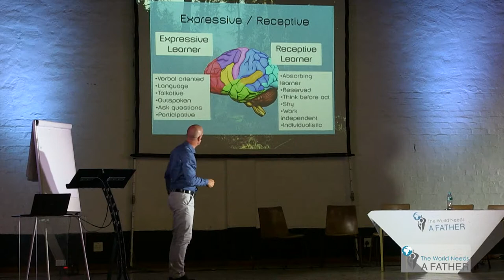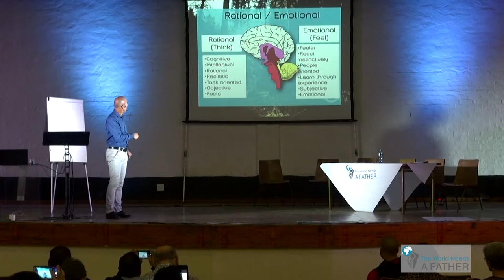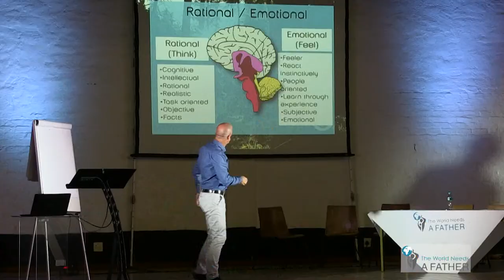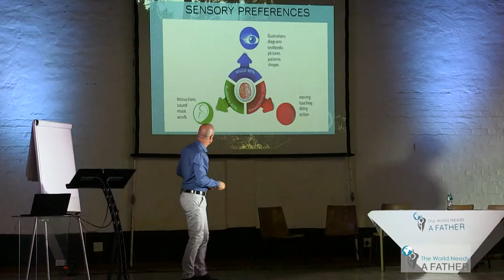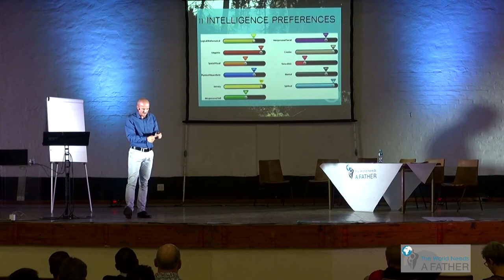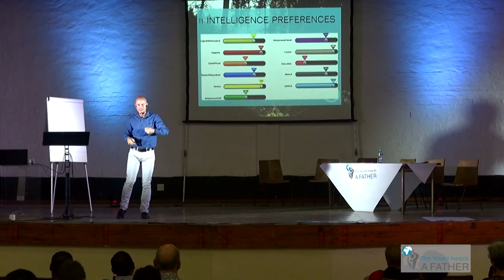FACE Conference 2018 D2S3 Marinus Bell — Education Optimisation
Workplace learning specialist Marinus Bell talks about learning from the perspective of neuroscience, touching on subjects like whole-brain learning, patterns of reinforcement, types of learning and sensory preferences.